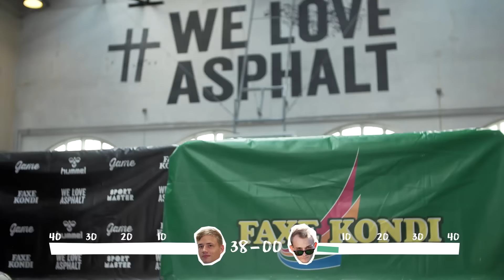Er det sport? Freestyle Fodbasket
Er det sport? Eiqu Miller har været i København, hvor han mødtes med Lars i Street Mekka. Eiqu og Lars spiller freestyle fodbasket, der er en sport, som kræver team spirit, gode venner og masser af skills.